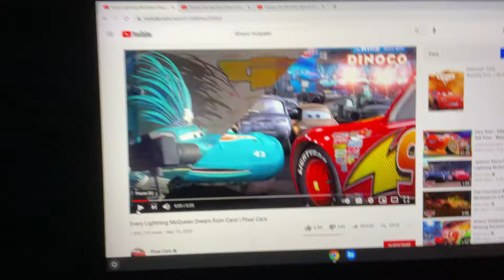Elsa and Anna Happy reactions when dinoco McQueen